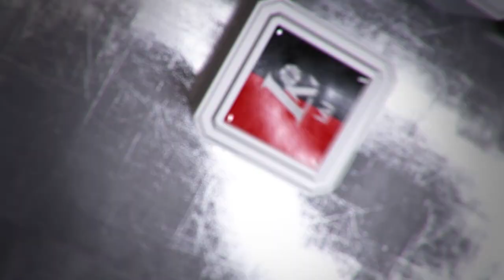D.Adomaitis: „Žaidėjai buvo susikaustę“